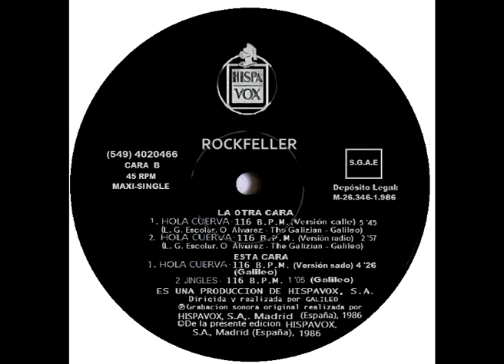Rockfeller – Hola Cuerva (Versión Calle) 1986